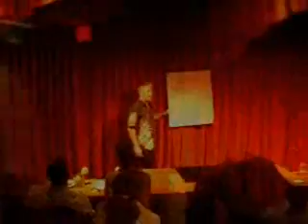Fun In The Sun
Valentine's Day 2007 with Mom on Maui